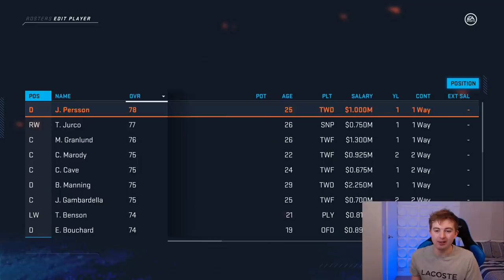NHL 20 JANUARY ROSTER UPDATE REVIEW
NHL 20 THIRD ROSTER UPDATE REVIEW